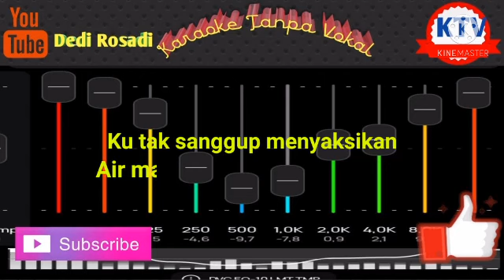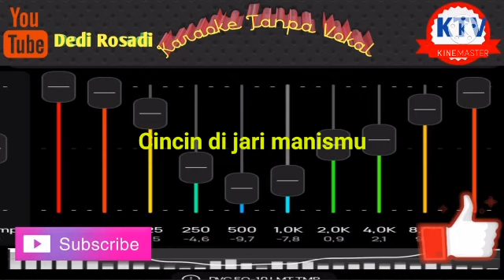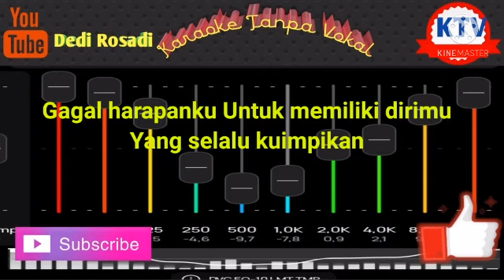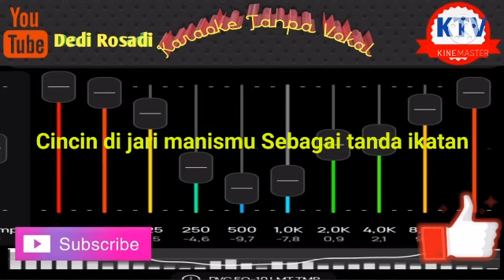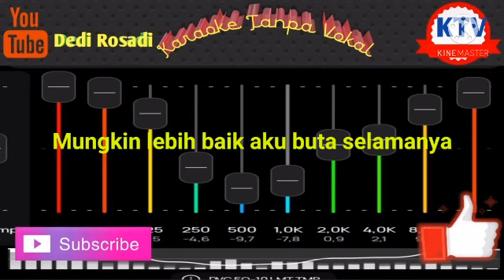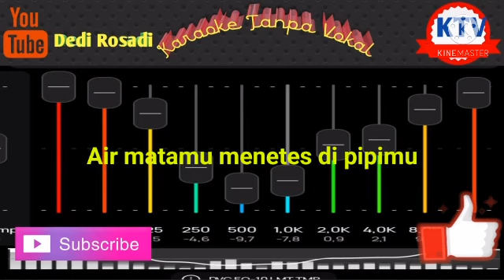AIR MATA PERPISAHAN NEW VERSION TOMMY J PISA Karaoke Tanpa Vokal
tanpa vokal
dedi karaoke

Jangan untuk selalu dukung Chanel ini gaesss...tinggalkan kolom komentar

Terimakasih
Wassalam
By RHOSAMUSICA CIREBON
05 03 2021